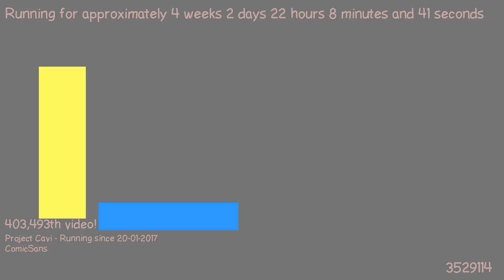1487621572 - Webdriver Cavi - F_0